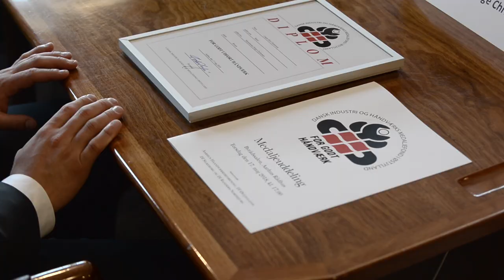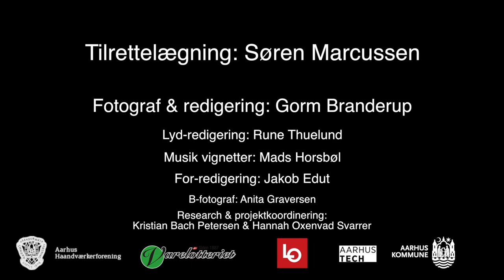10 VI KA LI - Sebastian Nymark Lyth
I portrætserien 10 VI KA LI, møder du ti østjyske håndværkere, som er så dygtige til deres fag, at de har modtaget en medalje for det.

I denne episode kan du møde Sebastian Nymark Lyth, der er uddannet bygningsmaler.

10 VI KA LI er skabt i samarbejde mellem kulturinstitutionen Opgang 2, Aarhus Kommune, Aarhus Haandværkerforening og LO Aarhus, og er støttet af Varelotteriet.